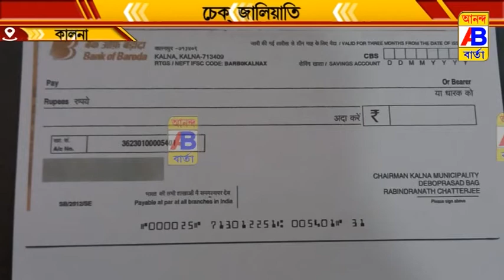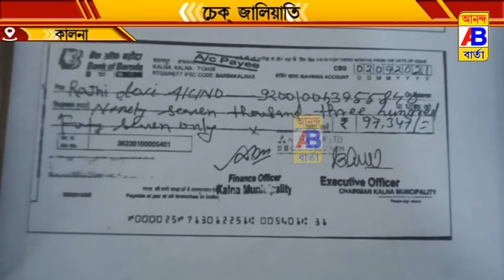কালনা পৌরসভার চেক জালিয়াতির ঘটনায় চাঞ্চল্য